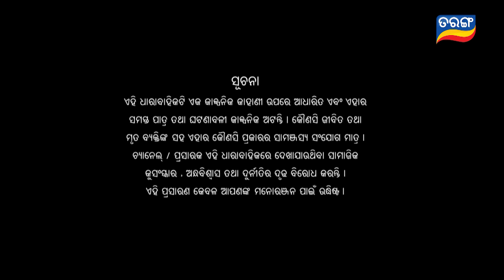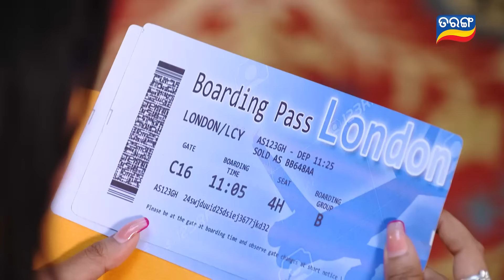Titli (ଉଡ଼ିବାର ସ୍ବପ୍ନ ନେଇ) | FULL EP - 241 | 02nd March 2024 | Tarang TV | Tarang Plus